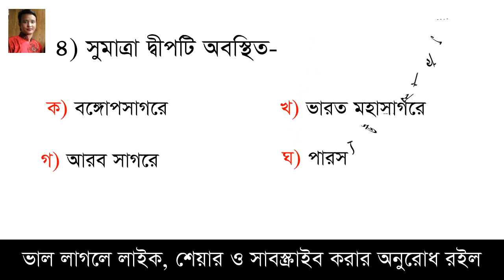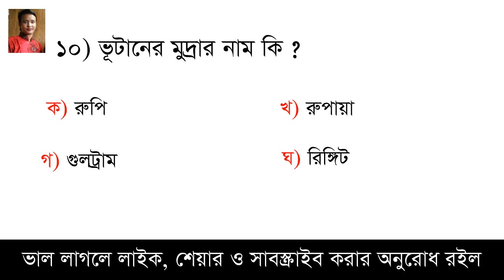মডেল টেস্ট ৩১ || সাধারণ জ্ঞাণ || আন্তর্জাতিক বিষয়ের ১০টি প্রশ্ন শিখুন মাত্র ৩ মিনিটে